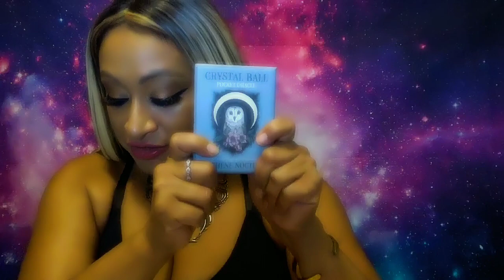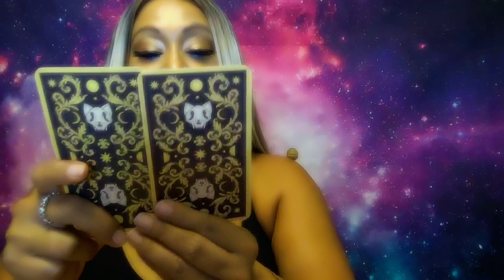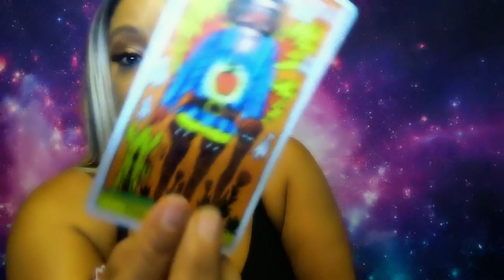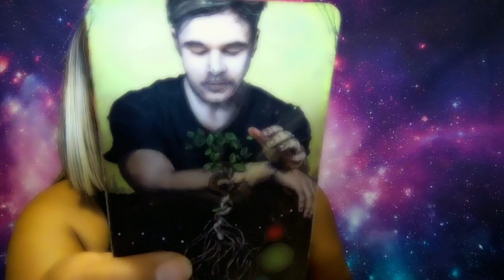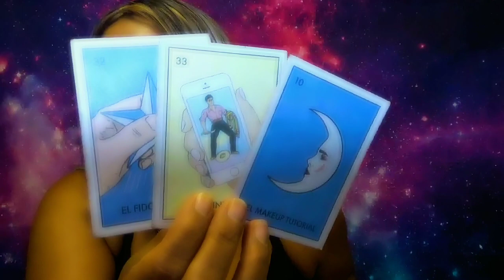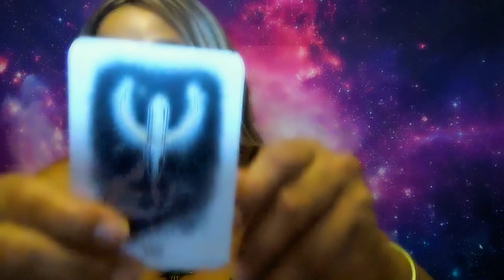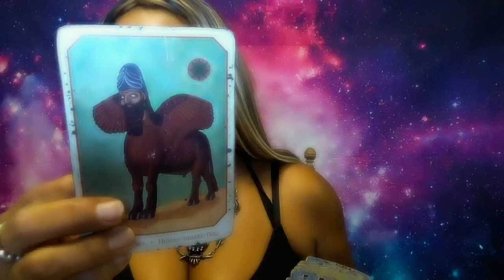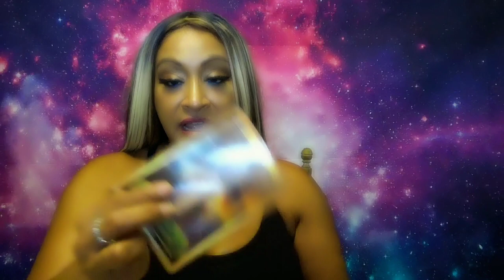Taurus June 2023 Tarot Reading: A Big Blast from the PAST, MUST LISTEN!!!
Hello! Taurus here is your June 2023 Tarot Reading!
Your Days to look out for are 3,4,7,12,13,15, and 21 #444 #777
Instagram: @arhinnaluciano Please report fake pages... I will never DM or Email you to offer you readings.